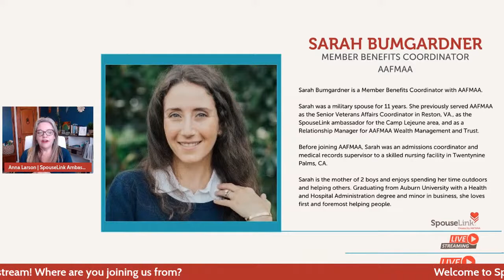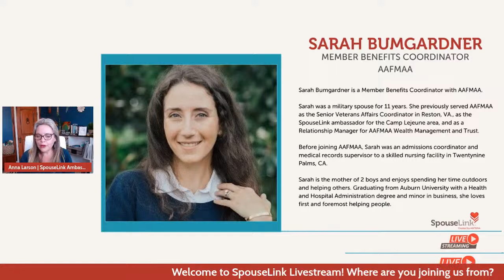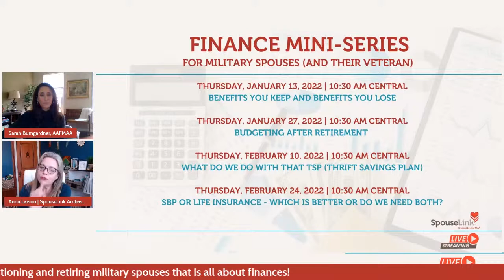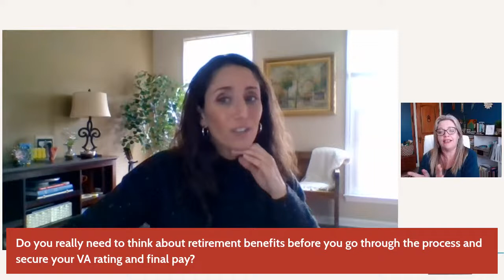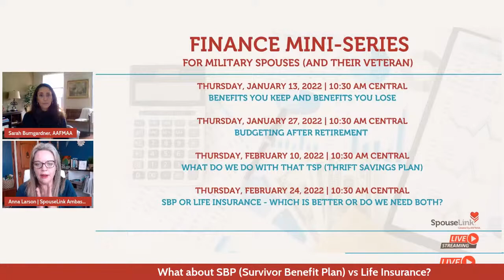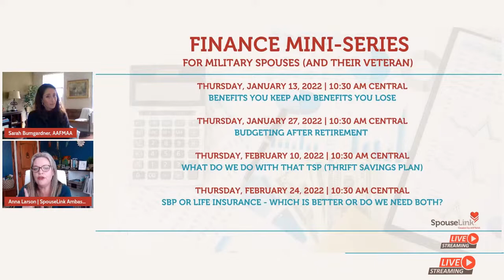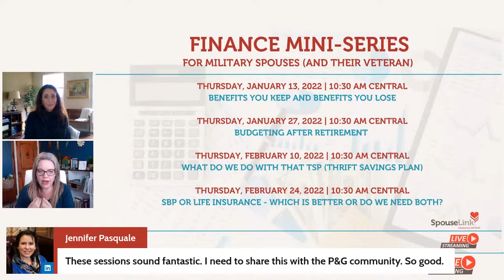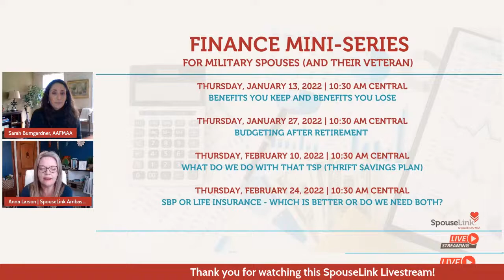Finances and Military Retirement with Sarah Bumgardner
Military retirement and transition create a lot of changes, but none are more unsettling for a family than making sure that your finances are in order.

Finances and Military Retirement with Sarah Bumgardner is the first in a series of retirement finances 101 LiveStream shorts for military spouses.

Join us to learn more about the upcoming workshop series beginning in January. We'll be talking about the benefits you keep vs the benefits you lose, budgeting, what to do with your TSP, SBP, and life insurance.

Sarah is a Member Benefits Coordinator with AAFMAA and has long-term experience helping military families understand best practices for military retirement and transition including a plan for financial security.

If you're nearing military retirement and have questions about finances you won't want to miss this!

Thursday, December 16, 2021
10:00 AM Central